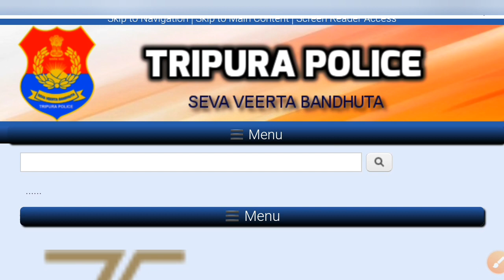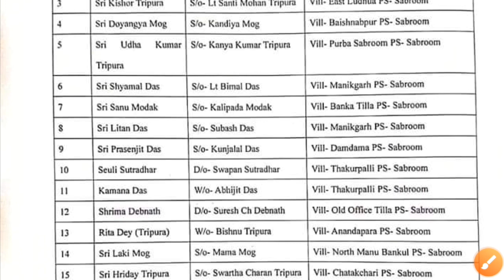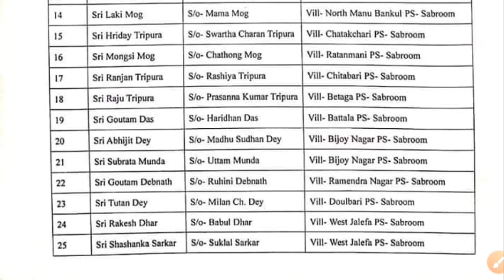SPO Merit list 2022 প্রকাশিত || দেখে নাও তোমার নাম আছে কিনা !tripuraspo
🔴 SPO Merit list 2022 Published.